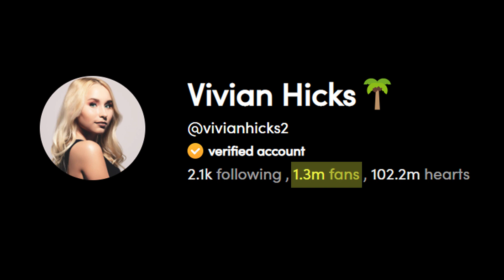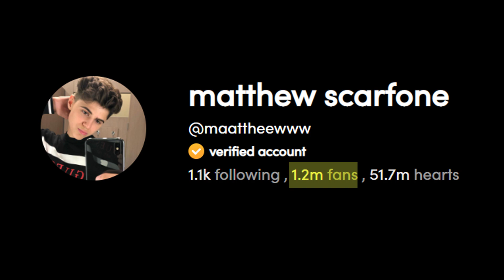Becoming TikTok famous | CBC Kids News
Watch Canadian TikTok influencers share stories on how they became famous AND give tips on how you can do the same! Featured: @caleontwins, @maattheewww, @vivianhicks2, @mostlyluca, @jaydecandance, @jade13tr